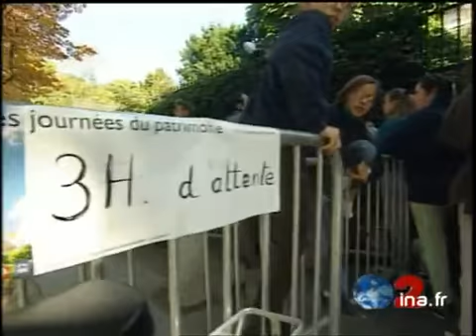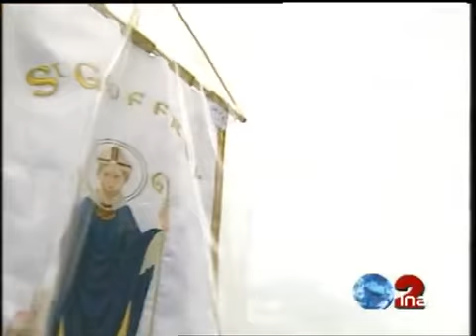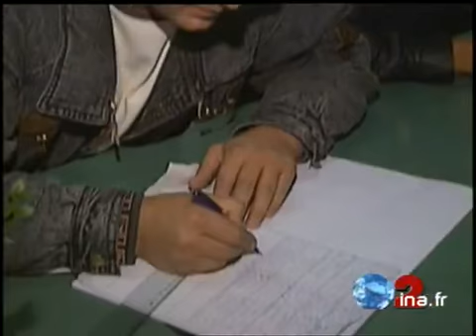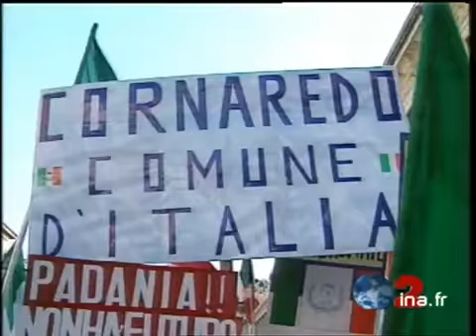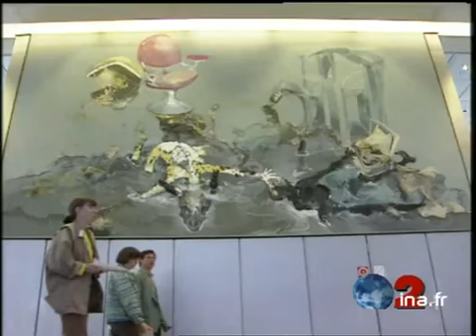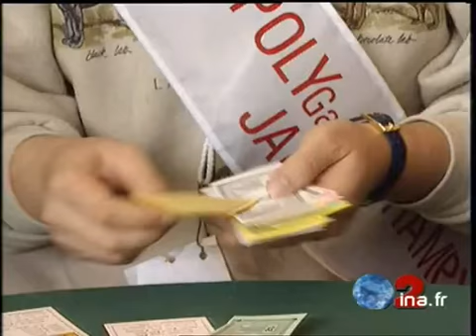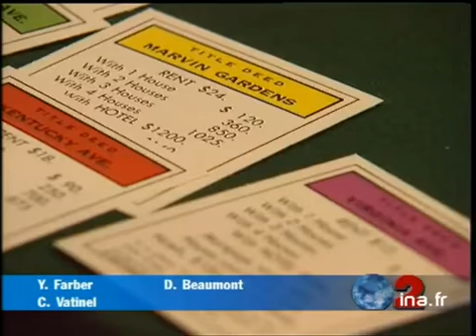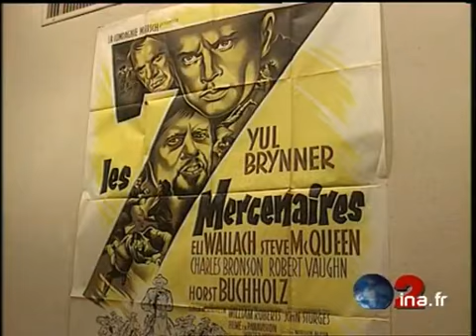JA2 20H : émission du 15 septembre 1996